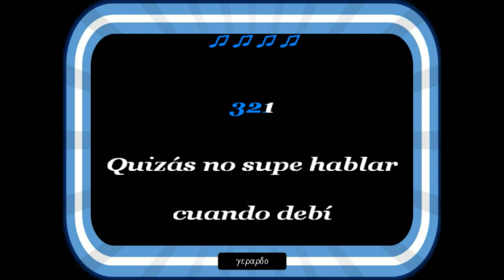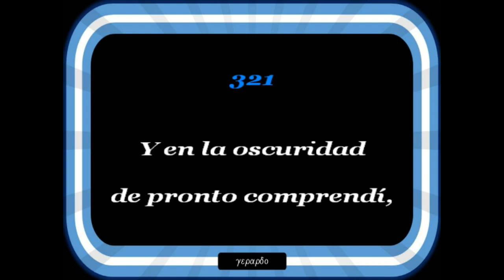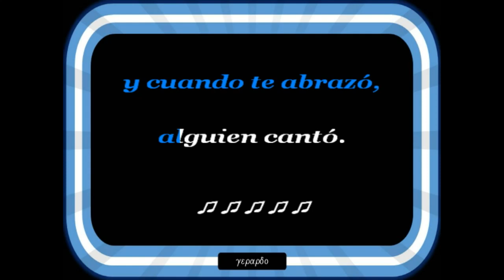Matt Monro - Alguien cantó - Karaoke (Tono bajo -3)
Quizás no supe hablar cuando debí...